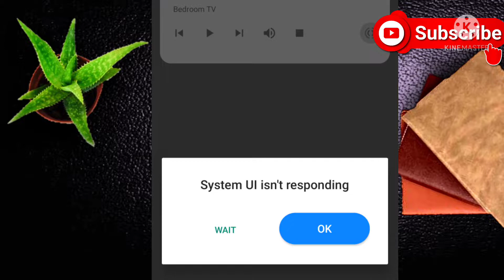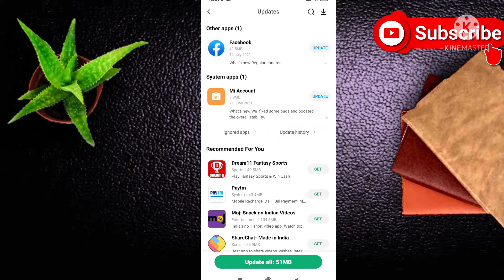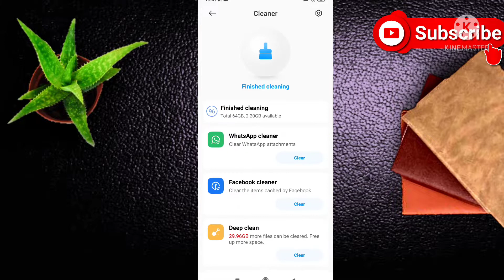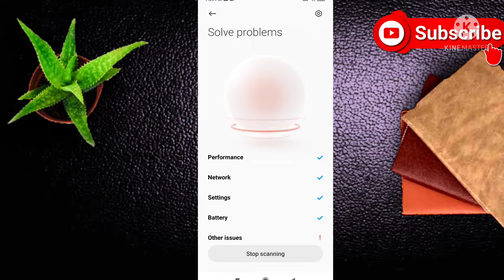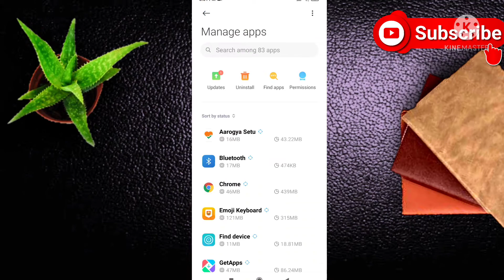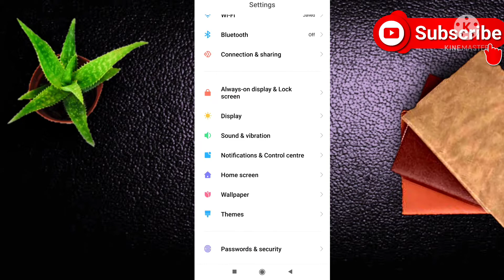Redmi note 10 hanging problem | redmi note 10 hang problem solution |mi note 10 hang problem fix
Hello Friends
Is video me mai aap ko bataoga redmi note 10 hanging problem solution ke bare redmi phone hang kyu hota hay aur use hum kaise thik kare

your query resolve.
redmi note 10 hanging problem solution
redmi note 10 hanging problem solve
redmi hanging problem
redmi by xiaomi hang problem
redmi phone got hanged
redmi go hang problem
redmi mobile hang hota hai
redmi phone hang kyu hota hai
redmi mobile hang ho jata hai
redmi mobile hang kare to kya karen
redmi mobile hang kar raha hai
redmi ka mobile hang karta hai